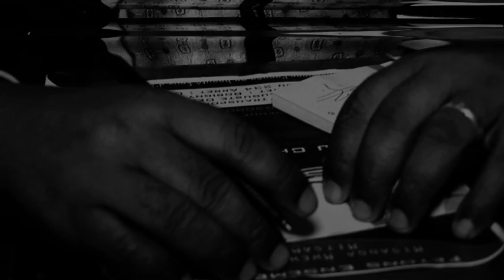toirab de ouhozi mitsamiouli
fadel